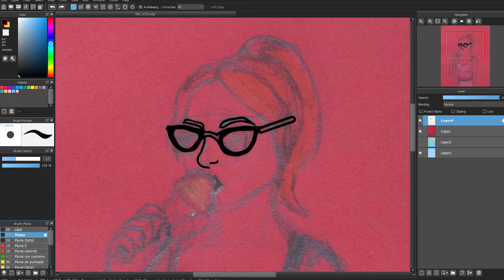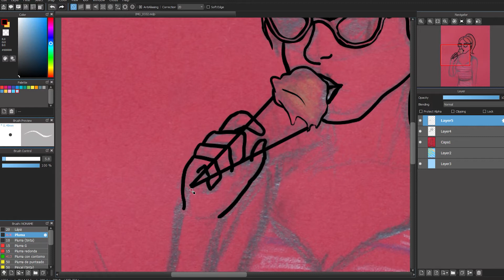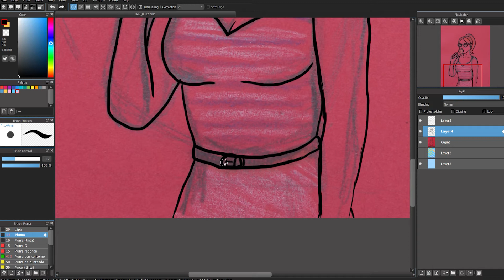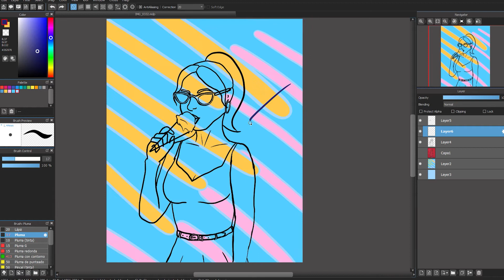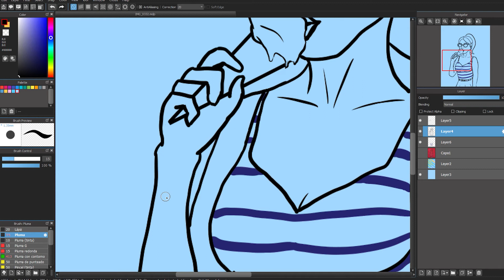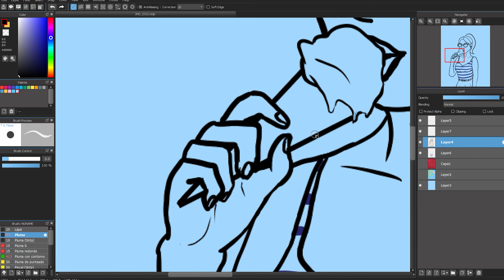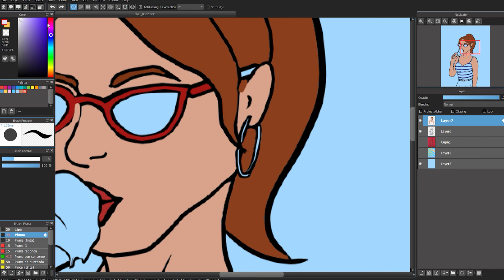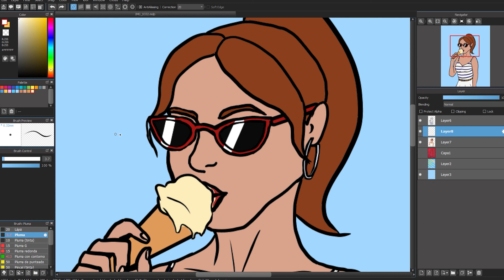Transmitir el verano